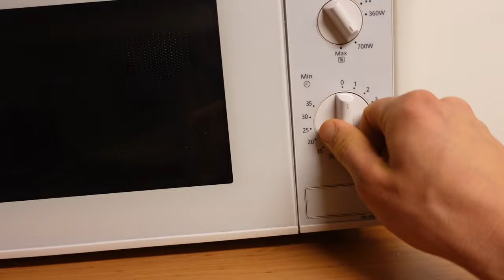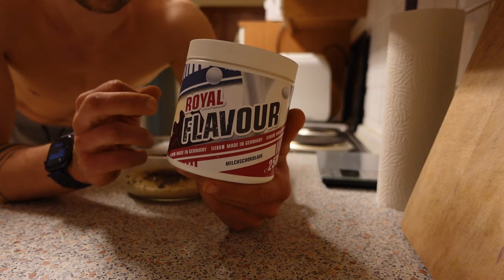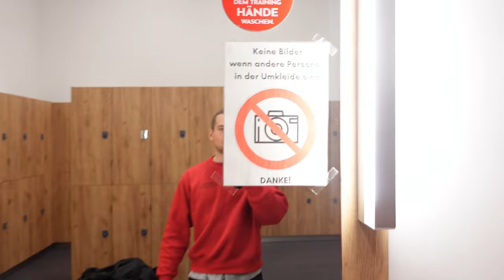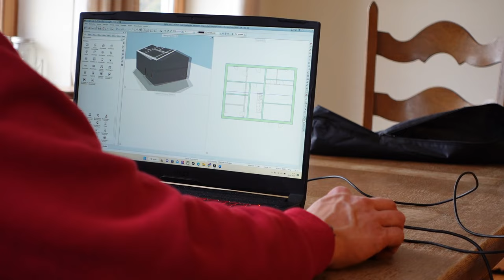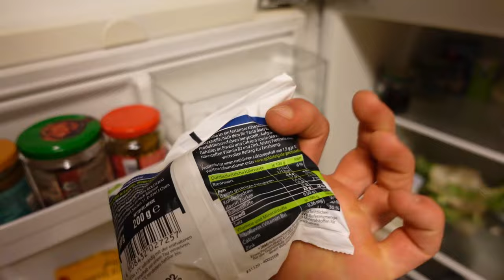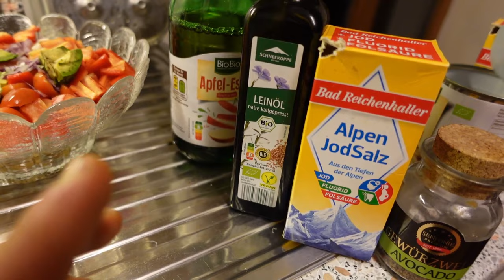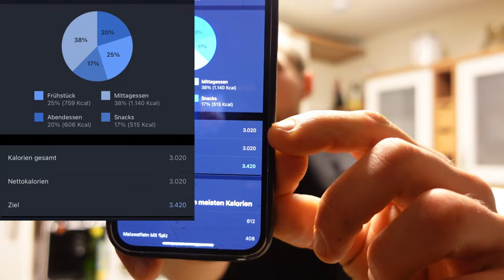Full day of eating 3000 Kalorien für Muskelaufbau! So habe ich fast 10Kg Muskeln aufgebaut!!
Mein erster wirklich Full Day of eating/ Vlog. Ich weiß es ist noch nicht alles perfekt ich arbeite daran und muss mich noch etwas ausprobieren :)

also schreibt gerne Verbesserungsvorschläge in die Kommentare.

es macht aber auf alle Fälle Mega Laune und das werde ich definitiv öfter machen, also falls ihr was explizites sehen wollt wie eine andere Kalorienanzahl oder Vegetarisch/ Vegan lasst es mich Wissen.

15% sparen mit dem Code JOSEF15

Probs an @davidlengauer fürs Frühstücksrezept und die Idee :)
eines meiner Absoluten Vorbilder, also gerne mal Auschecken